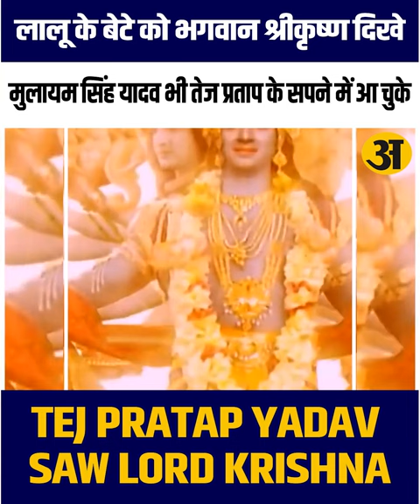लालू के बेटे तेज प्रताप यादव को सपने में दिखे भगवान वासुदेव || Tej Pratap Yadav Saw Lord Krishna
लालू के बेटे तेज प्रताप यादव को भगवान श्रीकृष्ण दिखे; विराट रूप को देख चौंके, VIDEO जारी किया, लोग बोले- भाई साहब आप प्रतापी हैं!